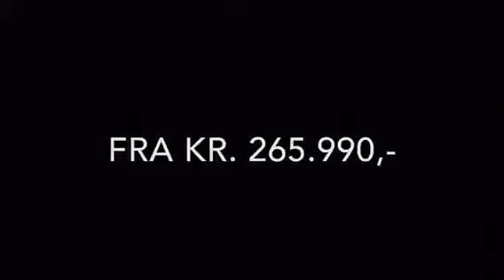Auris Spirit Hybrid hos Toyota Helsingør, Nivå og Nærum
Oplev den nye Toyota Auris Spirit Hybrid hos Toyota i Helsingør, Nivå og Nærum. Auris Spirit fås fra kr. 265.990 samt udstyr til en værdi af kr. 30.000,- uden merpris.